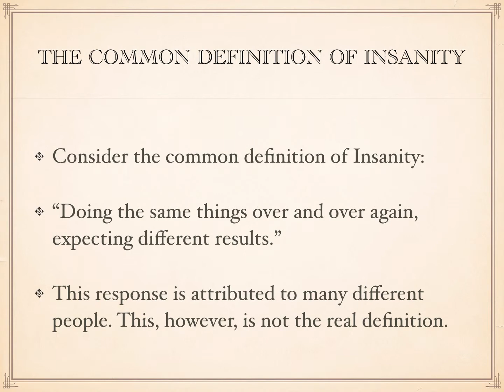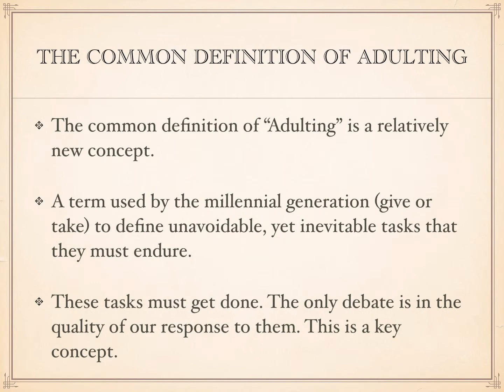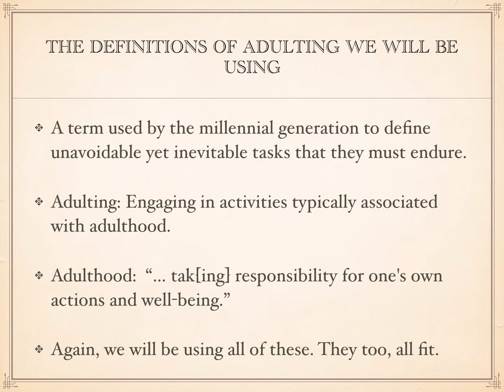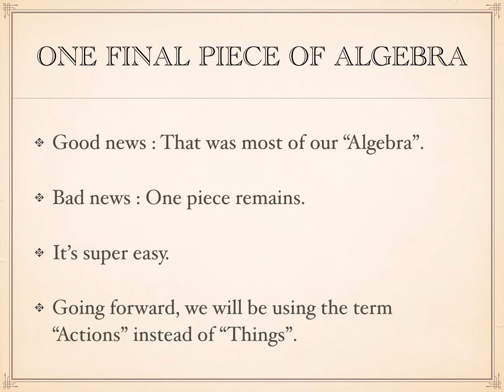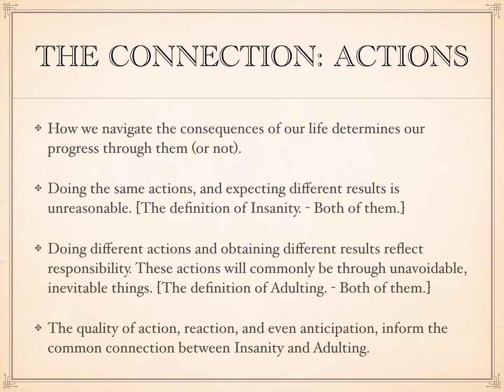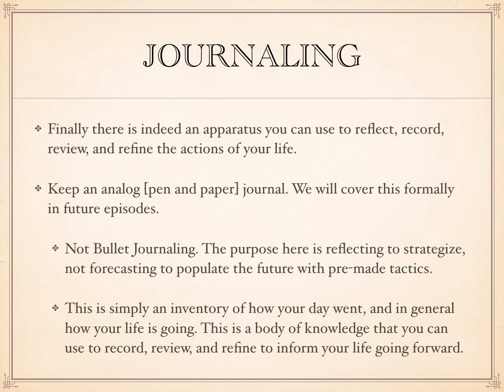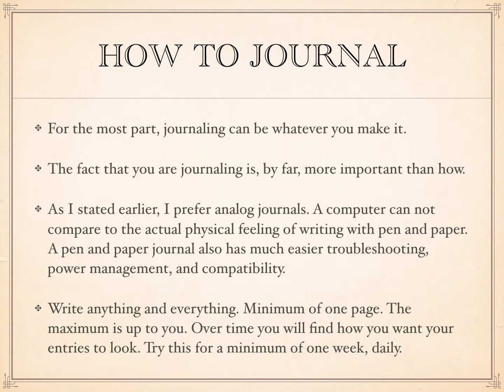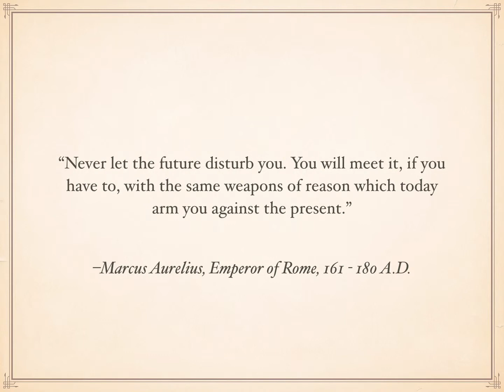The Connection Between Insanity And Adulting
In this pilot episode of "The Souvenirs" Electronicwaffle sets the case for Journaling by exploring the connection between Insanity and Adulting.